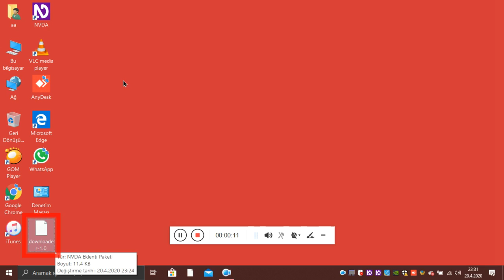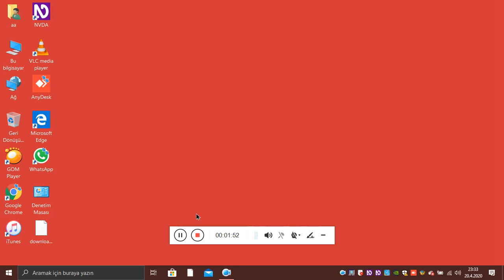Nvda eklentisi üretmeye tam gaz devam...